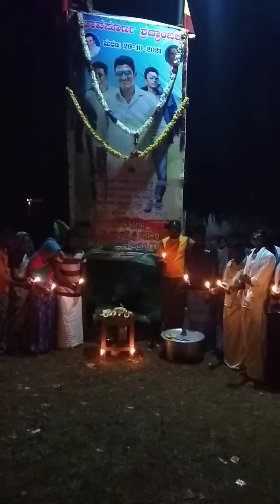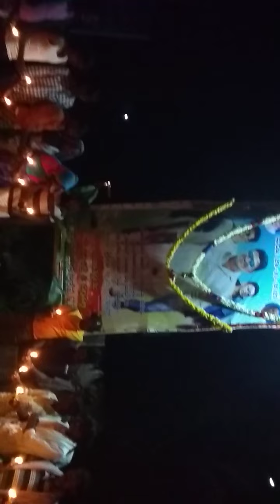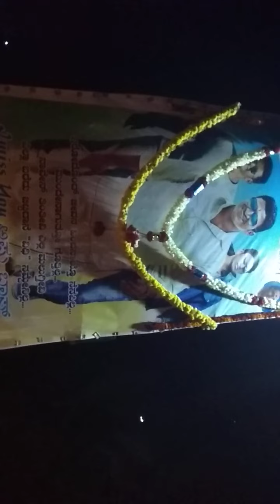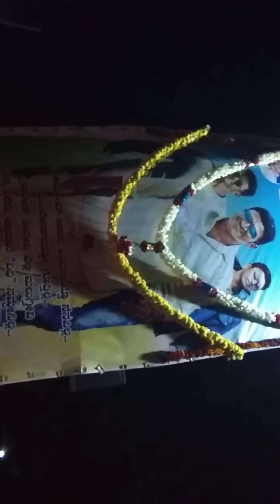ಪುನೀತ್ ರಾಜಕುಮಾರ್ ರವರಿಗೆ ನಮನ ಸಲ್ಲಿಸಿದರು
ಅಪ್ಪು ರವರಿಗೆ ನಮನಗಳು
ಚಳ್ಳಕೆರೆ ತಾಲ್ಲೂಕು ಪಿಲ್ಲಹಳ್ಳಿ ಗ್ರಾಮದಲ್ಲಿ ಪುನೀತ್ ರಾಜಕುಮಾರ್ ರವರಿಗೆ ನಮನ ಸಲ್ಲಿಸಿದರು